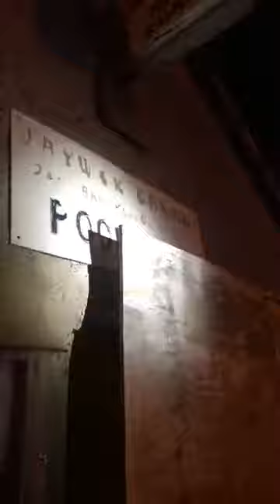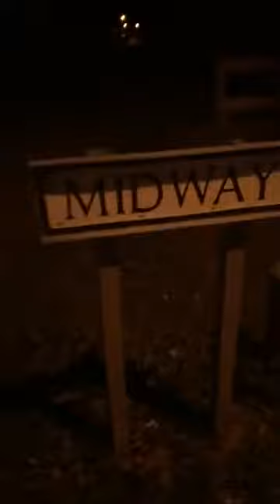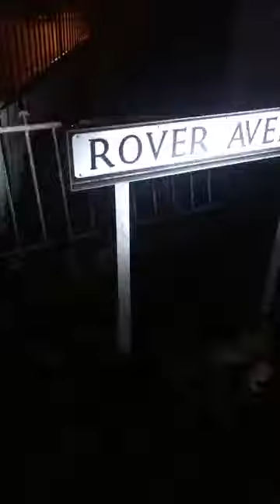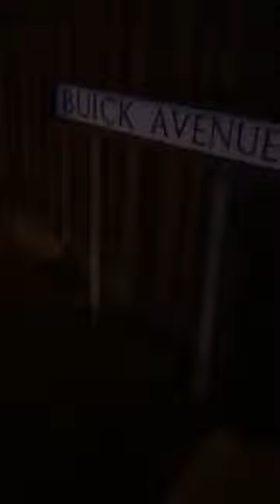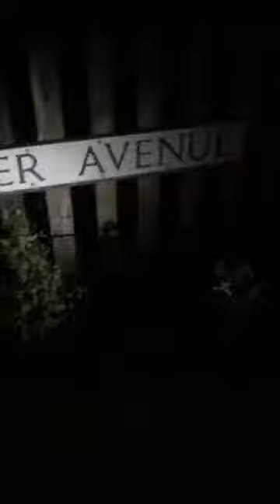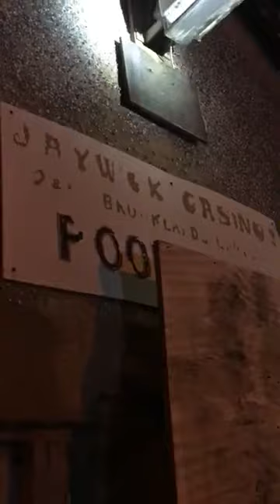Jaywick street patrol let’s go live to help people in Jaywick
DMSV